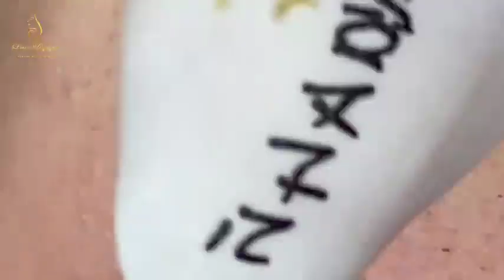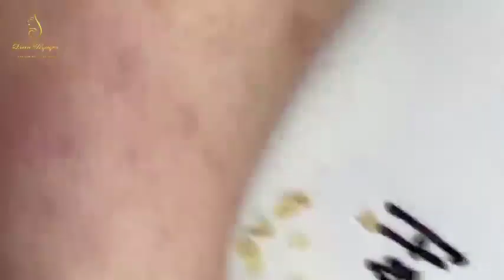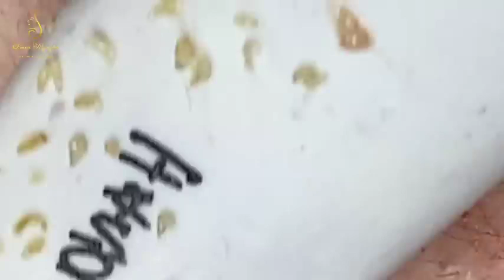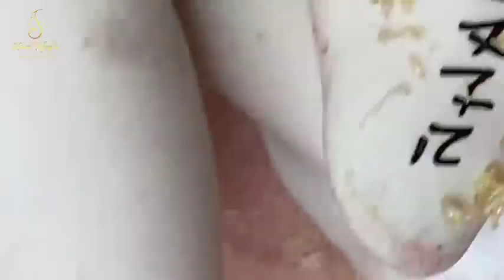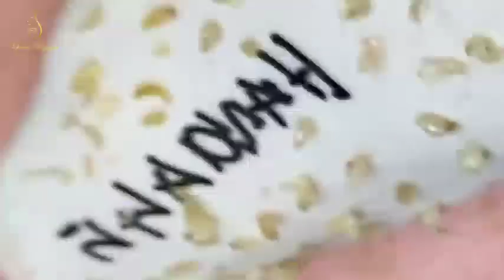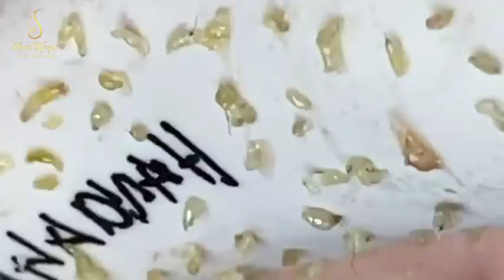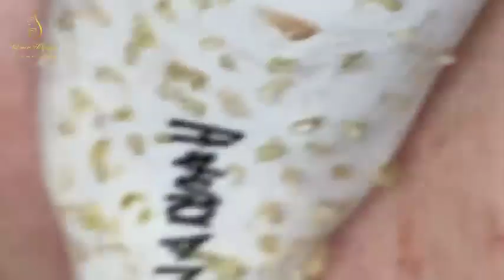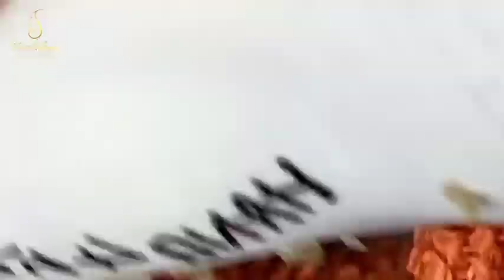Blackhead Removal With Sac Dep Spa